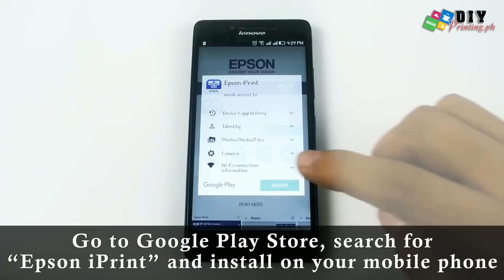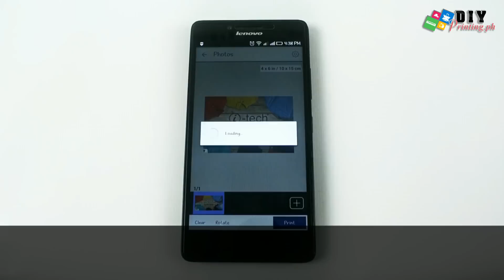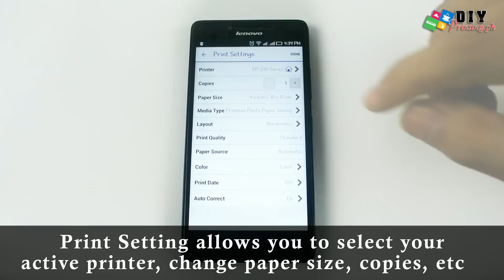How to Print Directly from Mobile Device - Epson Xp 235 Wireless Printer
How to Connect Epson Xp 235 directly with Mobile Device

Landline:
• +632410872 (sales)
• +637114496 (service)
Mobile(Sales):